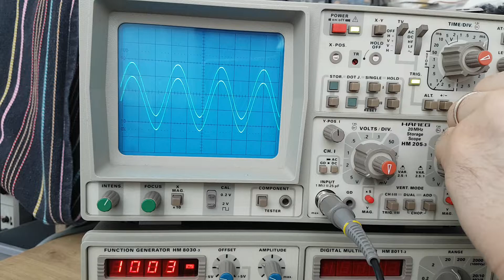Integrated Power Amplifier | Pioneer SA 8500 mk2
🔥 Record on YouTube is during testing of Pioneer SA 8500mkii- Audio Amplifier ! Under Load Test means the way how you can see the delivered power of audio amplifier and possible problems inside the stages (power supply, protection, tone control. )
How to check output POWER on audio amplfier after full Restoration ?
Full detailed process of input Audio Frequency from Hameg signal generator to Pioneer SA 8500mkii.
Amplifier outputs connected to 8 ohm dummy loads 300w each.
Test frequency range from 20 Hz to 20000 hz.
Test after full Restoration and Cleaning !
Test equipment:
* Fluke 287
* Fluke 289
* Hameg Oscilloscope
* Hameg Audio Signal Generator
* 8r 300W dummy load non inductive resistor

Vintage audio gear !

videos with restorations , troubleshooting and repairs of vintage audio gears mostly